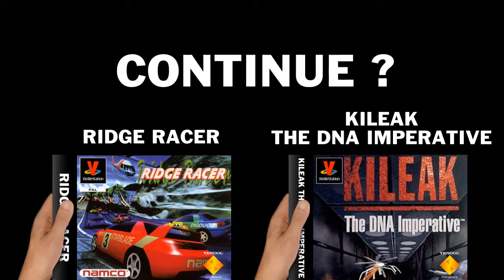VieilleStation N°9 - Street Fighter : The Movie - YENOOL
Salut les nouilles, c'est YENOOL, et aujourd'hui nous partons à la découverte du premier Street Fighter sorti sur PlayStation, avec JCVD j'ai nommé : Street Fighter : The Movie !

20 minutes de jeu pour célébrer 20 ans de PlayStation - À consommer sans modération si tu es nostalgique de la console, enfant de PlayStation, si tu veux découvrir les débuts de la 3D ou si tu souhaites apprendre des choses en regardant du fail à répétition : cette saga, c'est plus fort que toi!

N'hésitez pas à partager cette vidéo, à vous abonner si cette saga vous plaît, à mettre un pouce vers le haut si vous avez aimé, et à laisser votre avis ou savoir si vous êtes aware dans les commentaires ci-dessous!